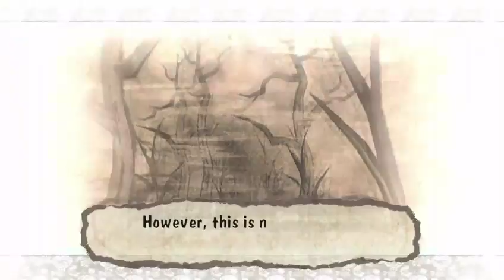XB 1 Be the wolf (1)